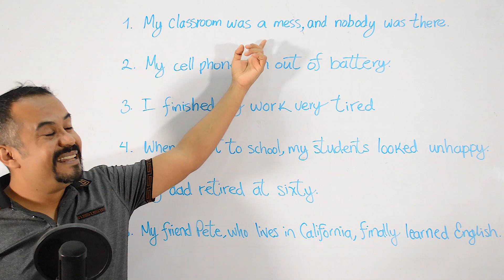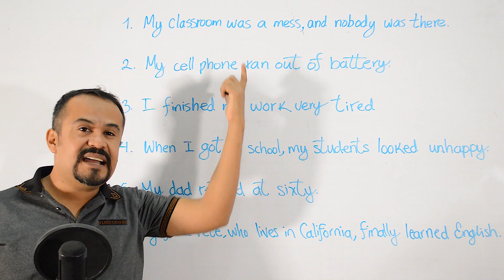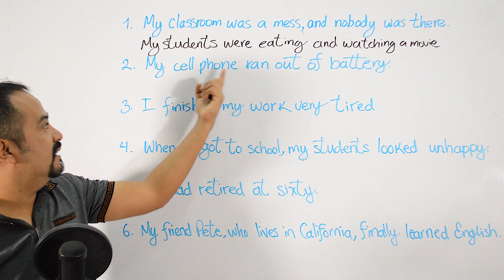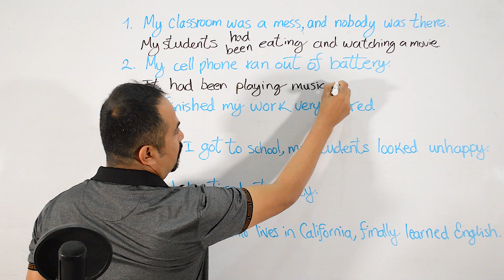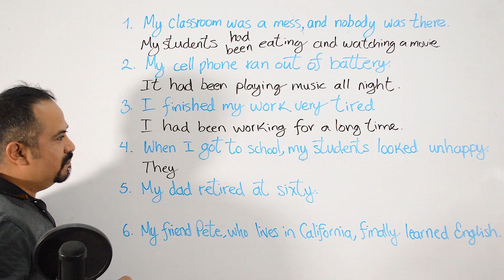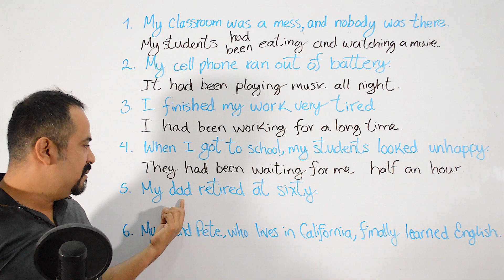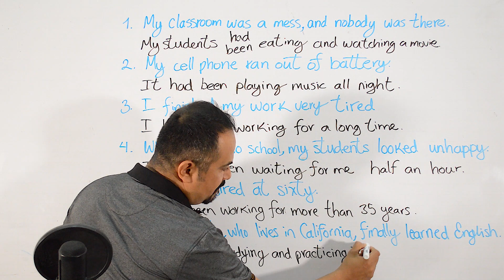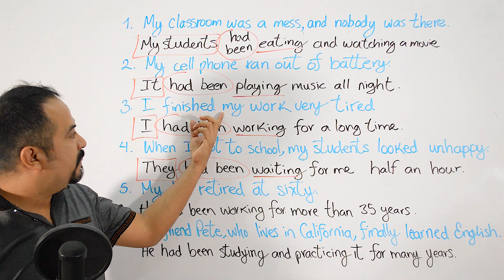DE PASADO SIMPLE A PASADO PERFECTO CONTINUO EN INGLES